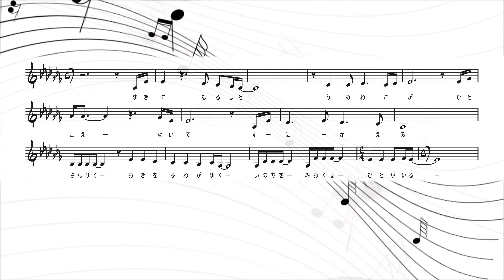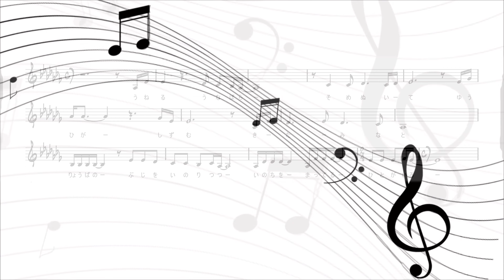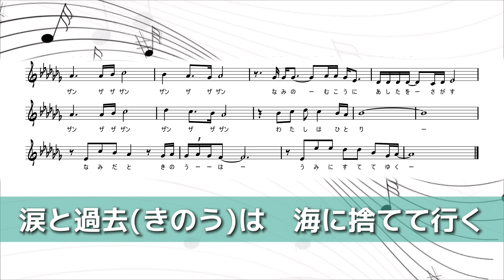【三陸挽歌／水森かおり】〜サンプル歌唱（歌ってみた♪）〜 byひろまさひろ（スウィング・ちゃんねる）※原曲より＋１で歌唱！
・練習用ピアノ伴奏のサンプル歌唱（歌ってみた）動画です。
・楽曲を覚えやすように楽譜も添付してあります。
・自主制作音源です。
・今回は原曲より＋１（半音上げ）で歌唱しました。

・『ひろまさひろ』オリジナル曲（iTunes等でダウンロード販売中）

『ひろまさひろ』のひとり言（※サブチャンネル）

・『スウィング・ファミリーちゃんねる』（レッスン生のオリジナル楽曲）

※【歌ってみた♪】〜スウィング・ちゃんねる〜

※【デュエット練習用カラオケ】〜スウィング・ちゃんねる〜